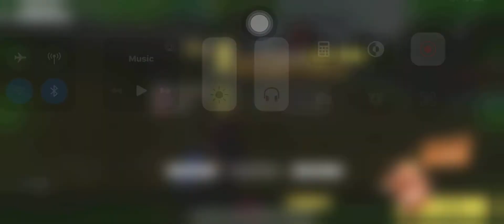Awm+silencer*x8😁the best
AWM Gaming muna tayo😁